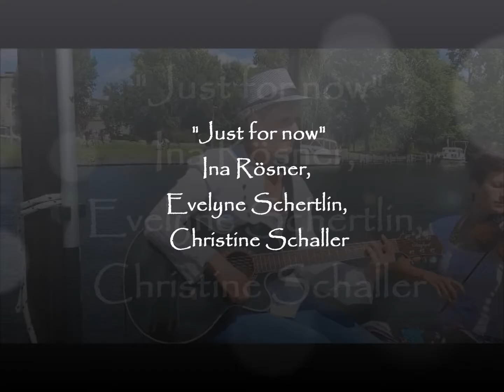Berlin 2016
Just4now in Berlin
Floßfahrt auf der Spree